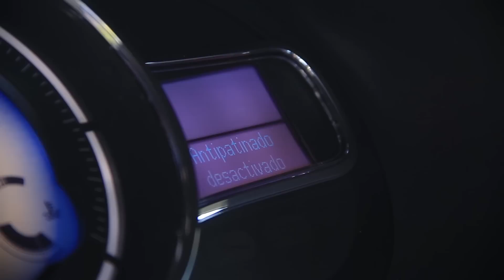TN Autos Programa 70 | Informe ESP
Te mostramos en este informe qué es y cómo funciona el ESP.